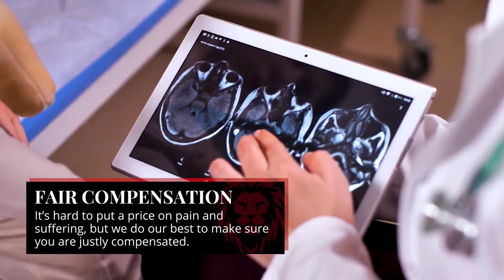Sotelo Law Group Phoenix Azizona 85004